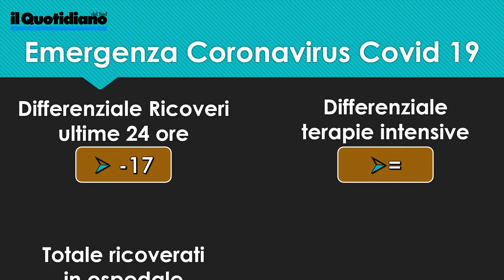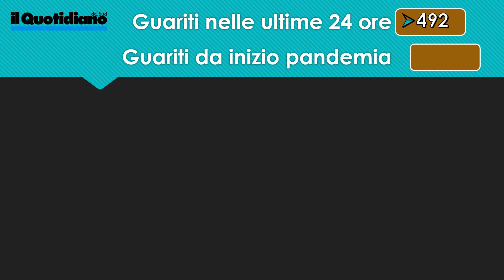Bollettino Regione Calabria 8 maggio 2021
LEGGI MAGGIORI DETTAGLI